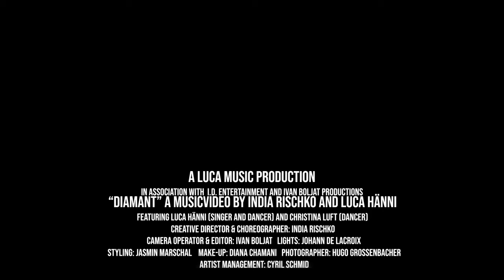Luca Hänni - Diamant (Making Of, Part 1)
"Diamant" by Luca Hänni - jetzt streamen und downloaden!